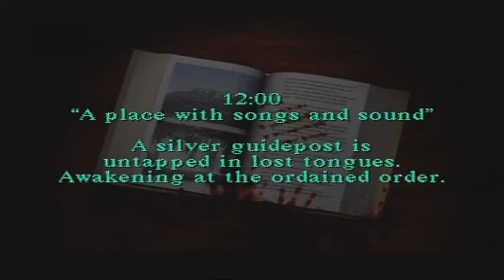Silent Hill Playthrough Part 5 Piano Puzzle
i return with the nightmare that is silent hill, so many things are going to happen i have a go at the piano puzzle and then i enter the darkside of silent hill

and thank you too MovieDirectorSweden for help with the piano puzzle